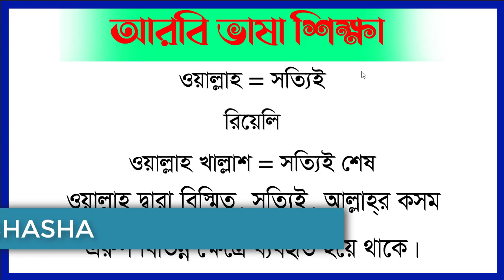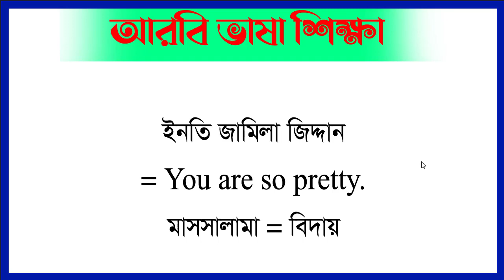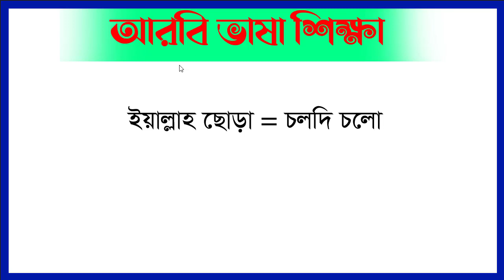জেনে নিন প্রতিদিনের ব্যবহৃত আরবি ভাষা - Arbi Bhasha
জেনে নিন প্রতিদিনের ব্যবহৃত আরবি ভাষা - Arbi Bhasha. In this video about Arabic to Bangla tutorial. @SpokenArabic

Thanks